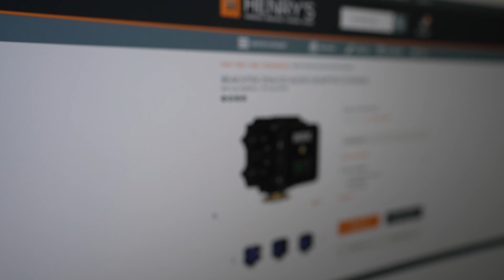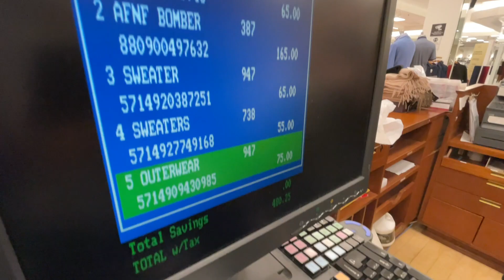Motorhome Trip 2 Ki Final Taiyari Shuru..